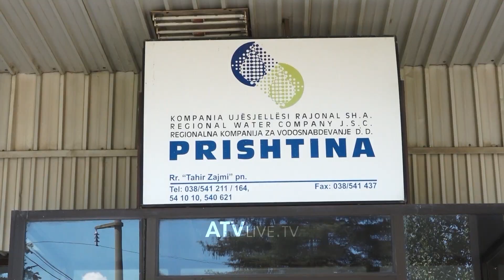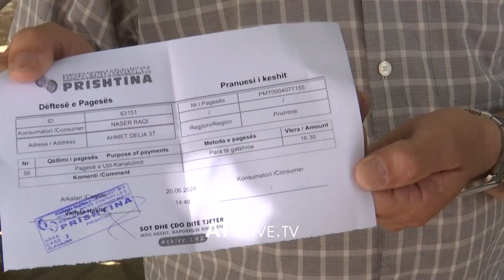Qytetarët ankohen për reduktime të ujit